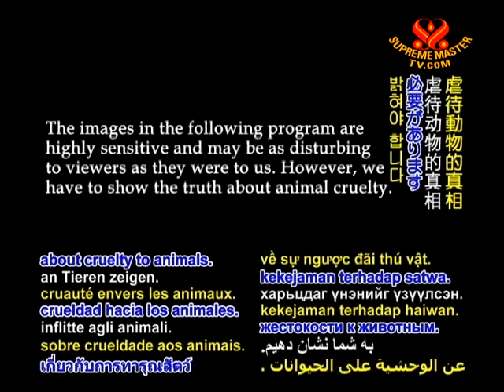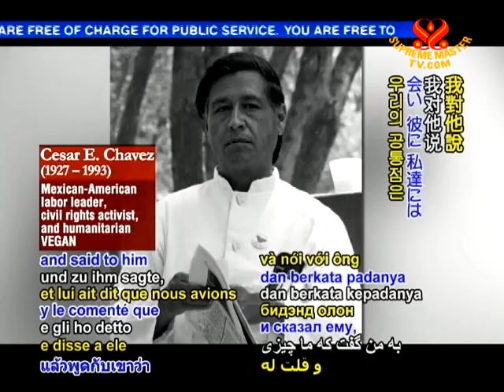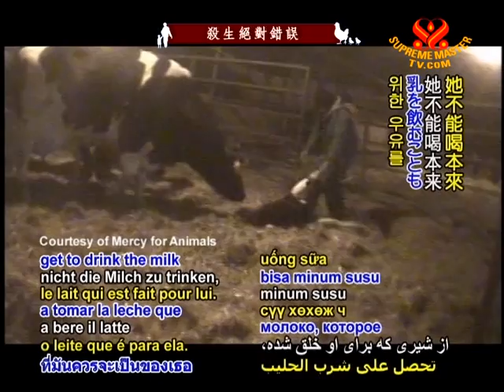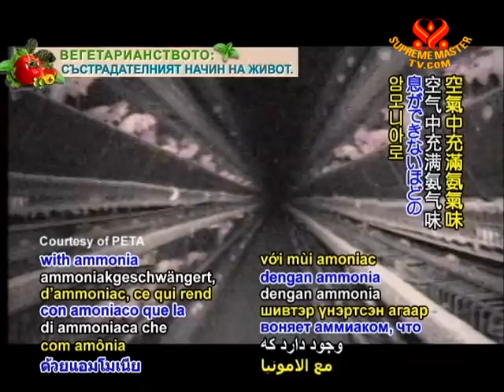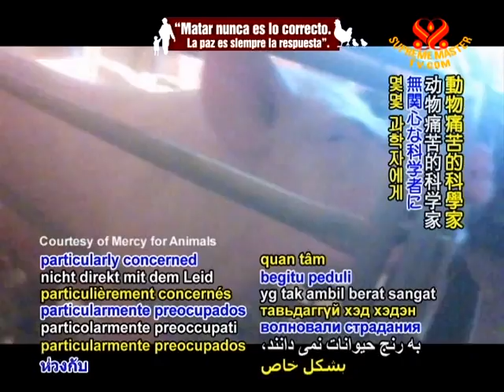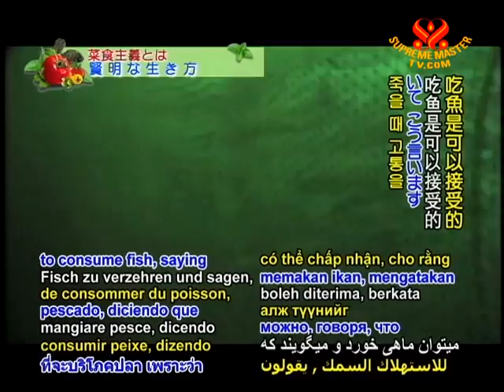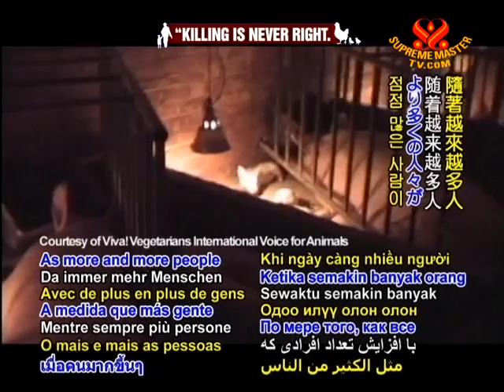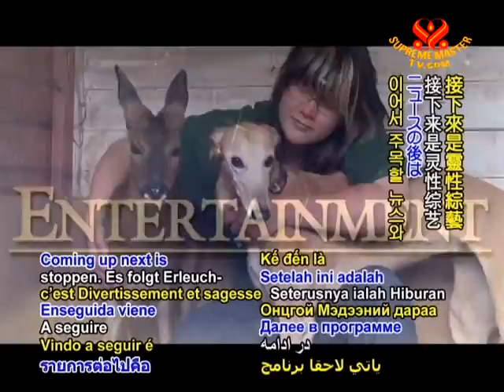The Unconscionable Cruelty Behind Meat: An Interview with Dr. Jeffrey Masson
• AW1482; Aired on 5 Oct 2010
• Dr. Jeffrey Mason shares how his research led him to change his diet and adopt a vegan lifestyle, free of animal products. He explains he has visited the cruel environment where livestock animals are kept. Say no to animal products, please be vegan.